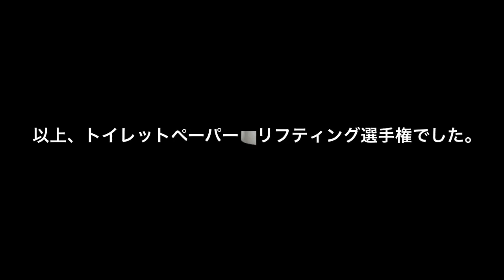トイレットペーパー🧻リフティング選手権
優勝者は？！！